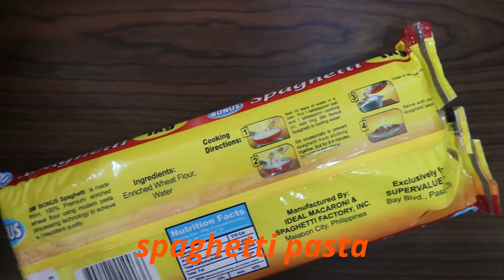How to make: Tuna pasta and garlic bread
loving this combo